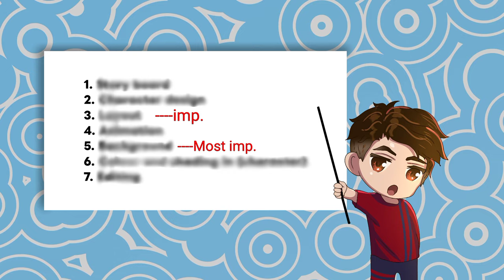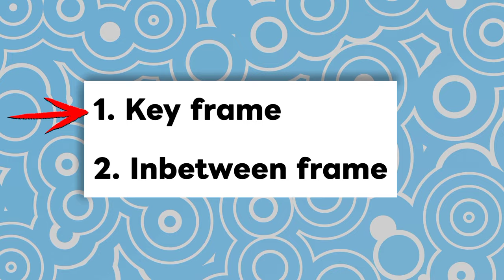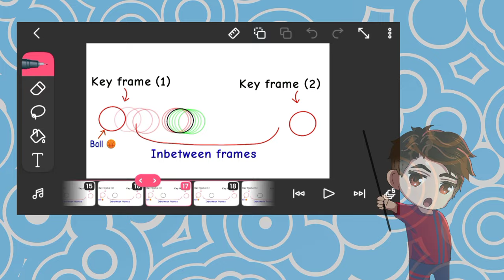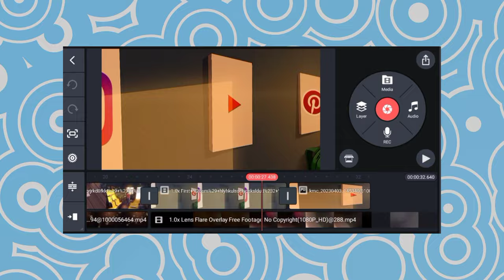How To Animate Like A Pro (7 Secret Tips)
(This video & animation is made on mobile)